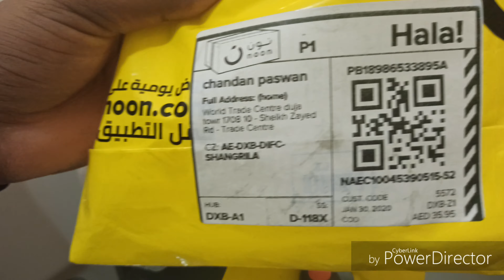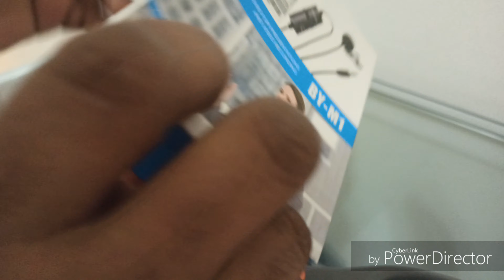Mic boya reyl prodac hy 🔥🔥👍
Rely good mic boya ka
my channel TC Paswan